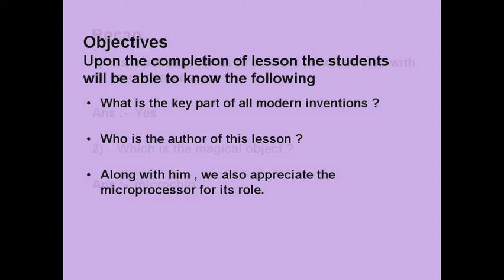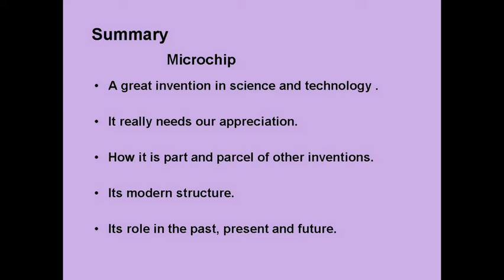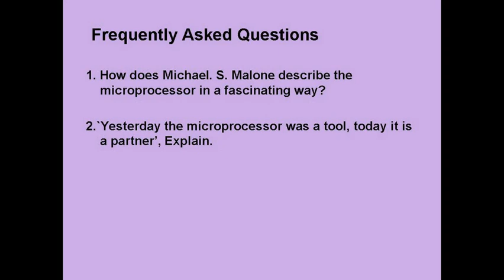MICROCHIP THE MIRACLE 5